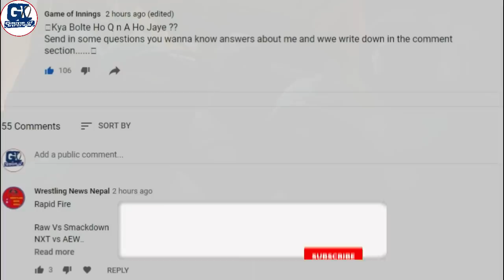Roman-Seth को TITLE की भूख- Really Seth Join Roman Faction, Retribution Lost His Spark, Kevin Dream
Seth Rollins Wants Feud With Roman Reigns and Universal Title
Really Retribution Lost His Spark After Revealed Leader
Mustafa Ali Retribution Leader
Kevin Owens Intrested to Fight Against Roman Reigns
Can Seth Rollins Join Roman New HEEL Faction on Smackdown